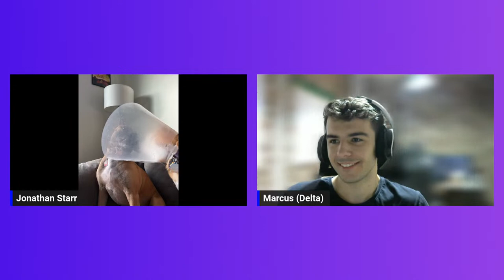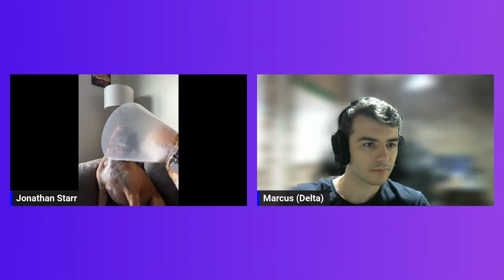BOINC Radio #107 - BOINC Workshop Day 1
BOINC!